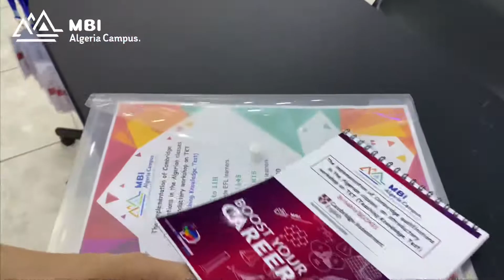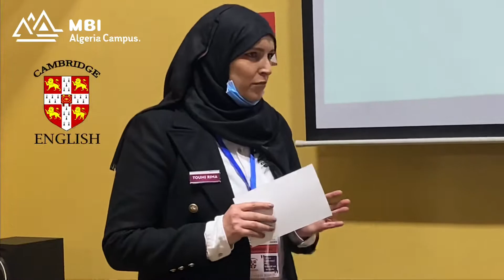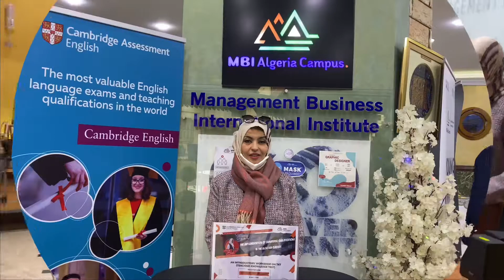The implementation of Cambridge qualifications in theAlgerianclasses an introductory workshop on TKT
‏‎🔸الأستاذ 👨‍🏫🧑🏻‍🏫👩🏼‍🏫 القدوة الذي يستحق البقاء في صفوف العلماء. 🟢 في هذا اليوم معهد MBI ALGERIA CAMPUS يعمل على تقديم ورشة عمل بحتة لرسم وخلق طريق النجاح لأساتذة وخريجي اختصاص اللغة الانجليزية لتطوير مستواهم من الأحسن إلى الأفضل بشتى استراتيجيات الحديثة وطرق التأهيل العالمي‎.
✅ The implementation of Cambridge qualifications in the Algerian classes, an introductory workshop on TKT (Teaching Knowledge Test)🤓🎓.